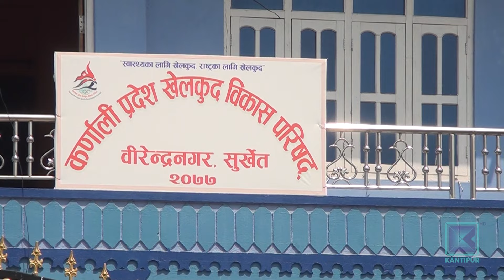राजनीतिक किचलोले कर्णालीमा १०औं राष्ट्रिय खेलकुद अन्योलमा | Kantipur Samachar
आउादो मंसिर २ गतेदेखि कणर्ाली प्रदेशमा हुने भनिएको दशौं राष्ट्रिय खेलकुद प्रतियोगिता निर्धारित समयमा नहुने निश्चित भएको छ । पूर्वाधार निर्माण, बदलिएको राजनीतिक परिस्थिति र प्रतियोगिताका लागि अन्य तयारीको अवस्थालाई हेर्दा निर्धारित समयमा प्रतियोगिता नहुने निश्चित छ ।